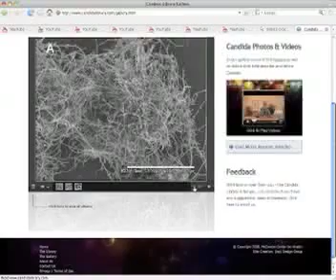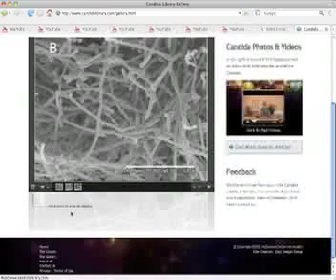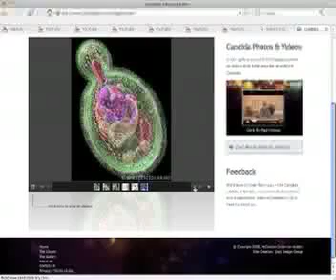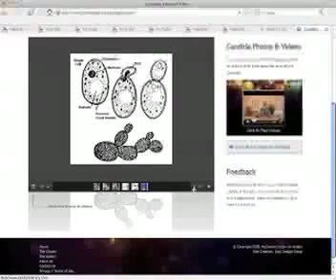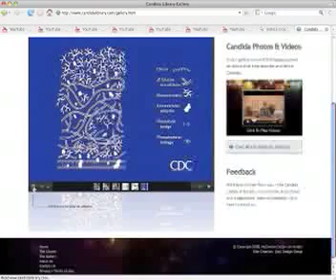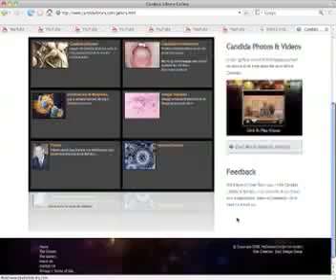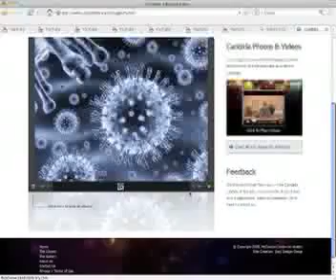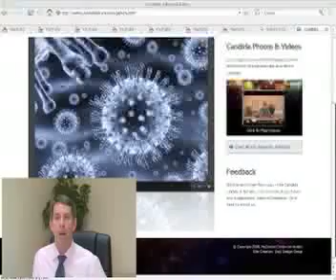The Science Behind Candida #5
In this webcast with Dr. Jeff McCombs, The Candida Expert, you'll get a clear understanding of how Candida works in the body, and the science behind it,. You'll also get a unique preview of The Candida Library - pictures, videos, and articles explaining how and why Candida albicans, or systemic fungal candida, has such devastating effects on the body's immune system.